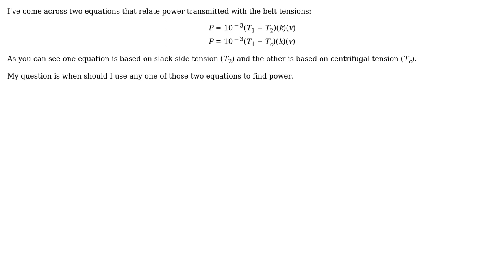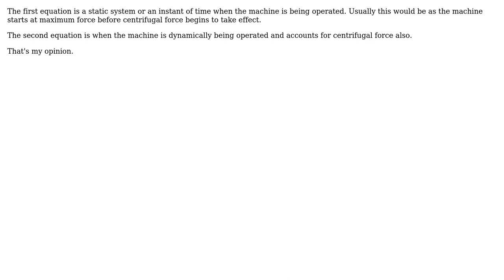Engineering: Equations for power transmitted by a flat belt drive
With thanks & praise to God, and with thanks to the many people who have made this project possible! You are responsible for your own actions.